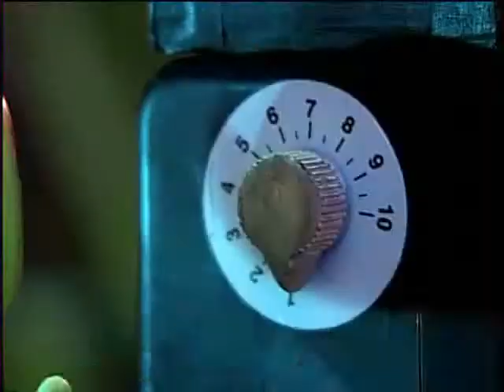Not a peep DISK 2 EP 5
THE COMPLETE SERIES BUMP IN THE NIGHT